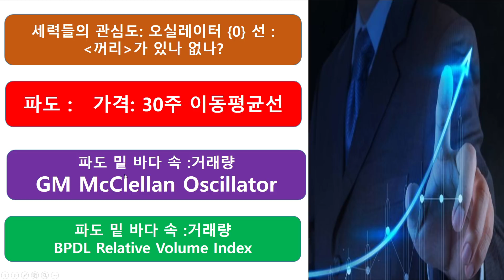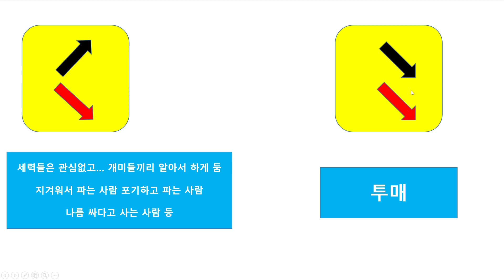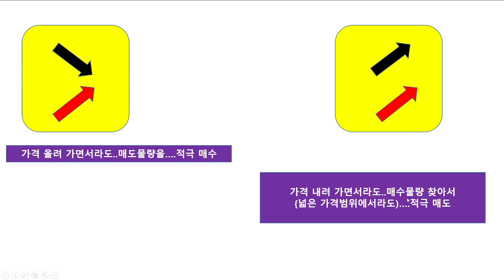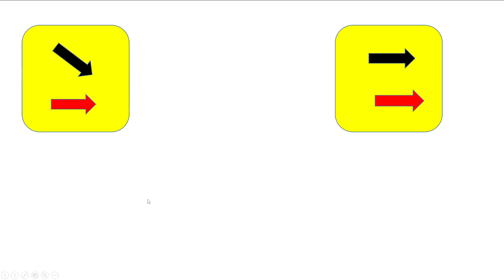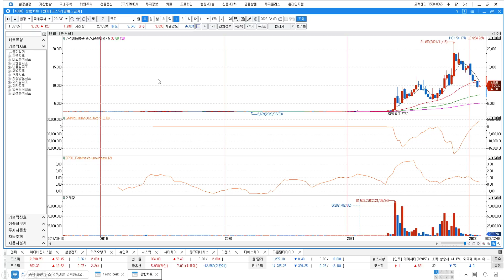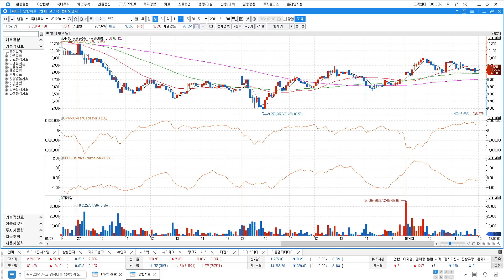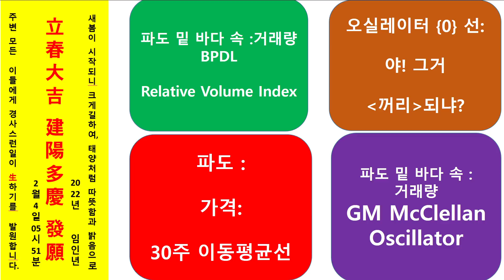임인년 입춘맞이 : 16년간 간직했던..백전불태의 투자 노하우 선물드립니다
백전불태 : 백번의 전투를 해도, 위험에 빠지지 않는다!